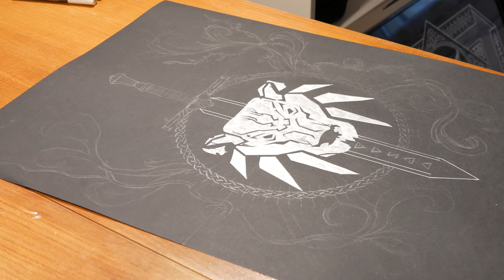SPEED DRAWING - THE WITCHER #3 - HARESTUDIO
Drawing The Witcher.

L'ours, l'une de mes écoles de sorceleurs préféré de l'univers de The Wticher. Les récits des massacres des Loups et des Chats hantent encore les Terres des royaumes du Nord.

Environ 10H de travail
Format 50x70cm

ENVIE DE ME SOUTENIR GRATUITEMENT ?

The Witcher 3 - Hunt Or Be Hunted (Dant3s Remix)

HareStudio 2020